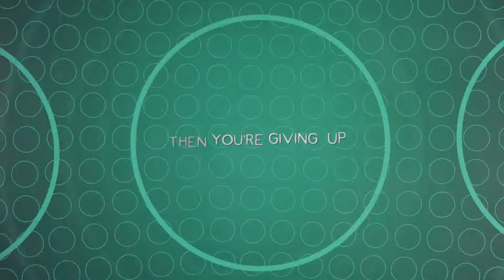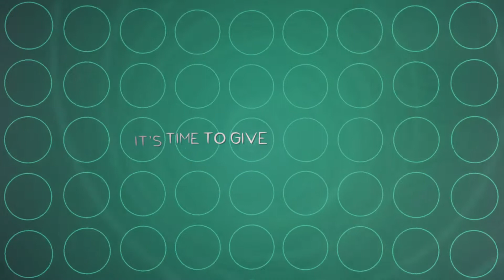JP Maurice - Go (Official Lyric Video)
"Go" off JP Maurice's "Girls" EP released January 13th 2017

Video by: Johnny Jansen